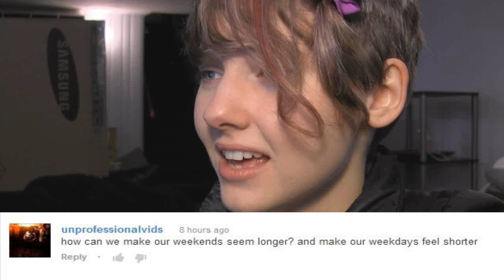Weekends that last forever?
I will continue answering you guys! Thanks so much for your support :D